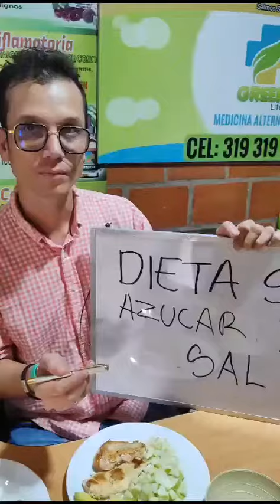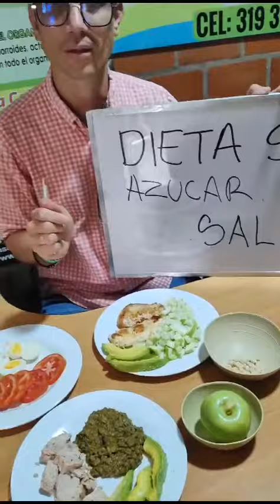Dieta sin azúcar sin sal